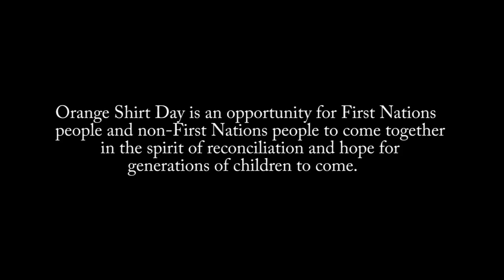AVSSTV - Orange Shirt Day Promo